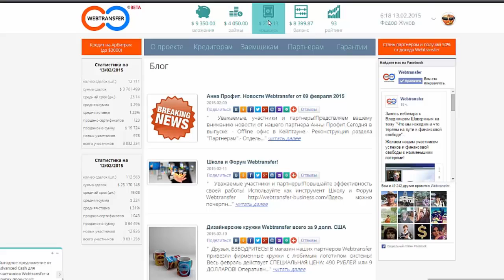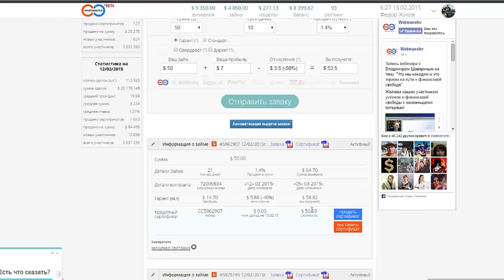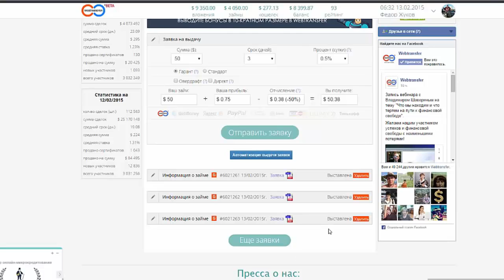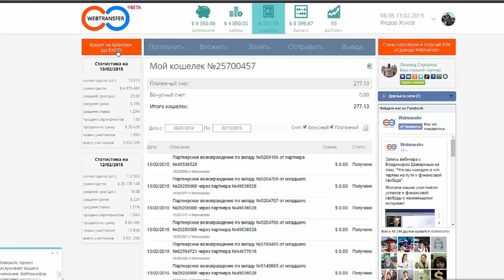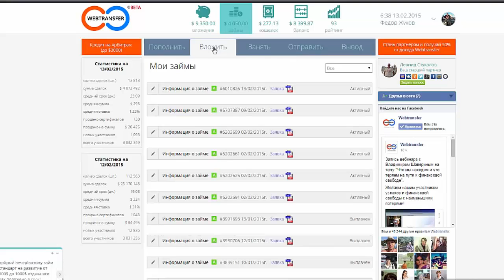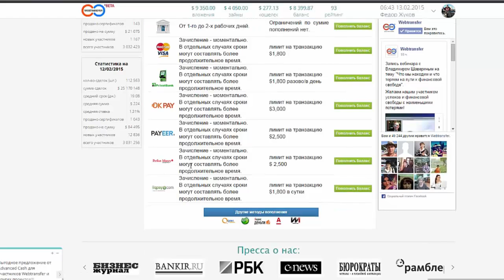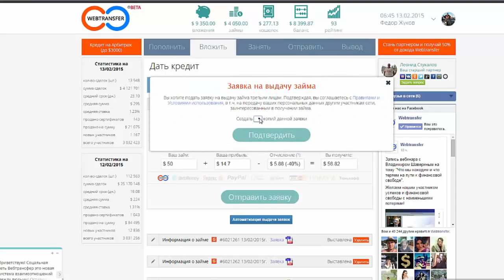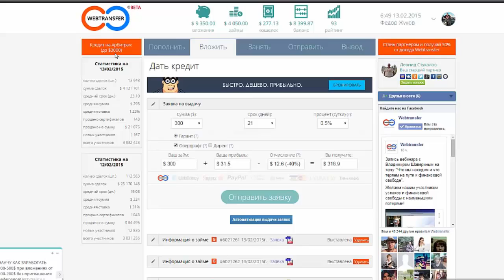Webtransfer: Как новичку выдавать займ из бонусных 50 долларов и развивать бизнес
Всем рефералам БЕСПЛАТНО все подводные камни и хитрости быстрого получения прибыли в Webtransfer.